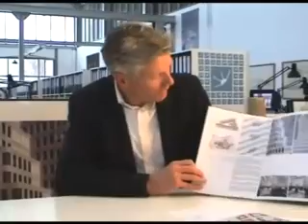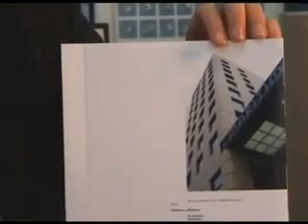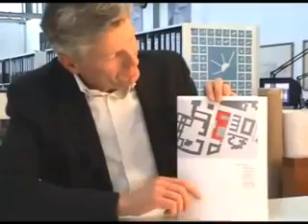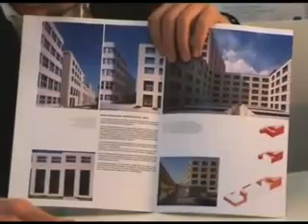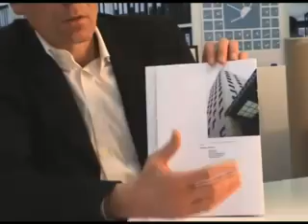Great Architects on GRAPHISOFT.com - Jan Kleihues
Great Architects
A glance behind the scenes  their inspirations, their vision and advice to young architects.

Jan Kleihues, Principal
Kleihues + Kleihues Architects
Berlin, Germany

His Berlin-based practice boasts a host of embassies and Berlins tallest hotel building. With a long history of post-war reconstruction design, the firm has had a massive impact on the face of the city.